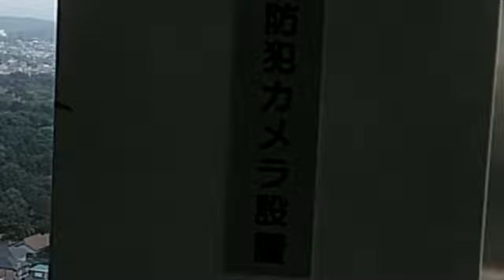無料の展望台に行って息抜きしてきた【スカイワードあさひ】I went to the free observatory and took a break [Skyward Asahi]